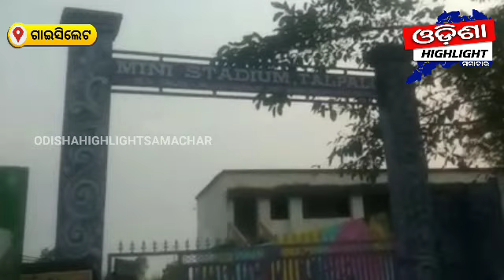ପରୀକ୍ଷା ନଦେଇ କଲେଜ ସମ୍ମୁଖରେ ଛାତ୍ରଛାତ୍ରୀଙ୍କ ଧାରଣା !! OdishaHighlightSamachar !!